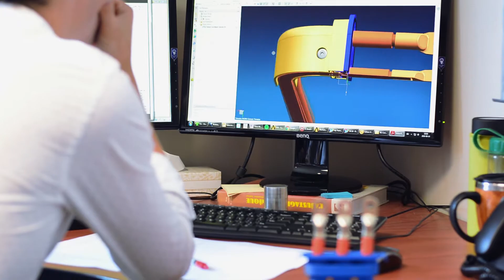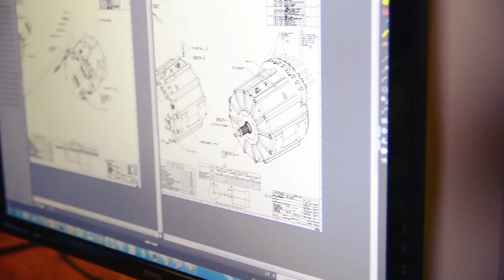Une carrière chez TM4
Chez TM4, vous aurez l’opportunité de contribuer à l’avancement d’une technologie propre, efficace et performante. Nous soutenons nos employés et favorisons les occasions de développement de connaissances. Nous investissons en activités de formation en assumant les frais reliés à la formation ponctuelle, pertinente à l’emploi.